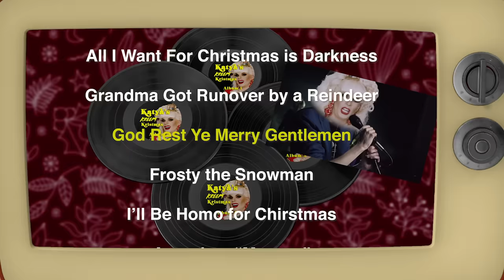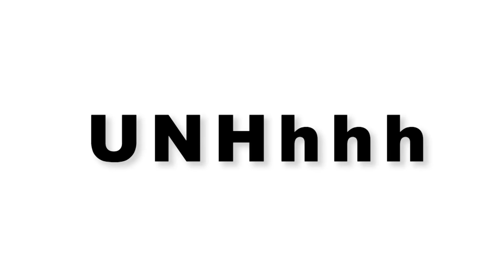UNHhhh Ep. 111: A Very Mary UNHhhhliday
For a limited time get three months of Audible for just $6.95 per month when you go or text unhhhh to 500 500.

Trixie and Katya’s highly-anticipated series returns! RuPaul's Drag Race breakout queens Trixie Mattel and Katya Zamolodchikova invite you to A VERY MARY UNHhhhLIDAY!

Remember how to laugh again, as Trixie and Katya tell stories about sitting on Santa's Lap. Watch as they razor off the hair of an Otter, while dipping their toes in some Holiday cheer.

Christmas time? Happy Holidays? Yea, we got all that.

Edited by Jeff Maccubbin

Come to RuPaul's DragCon UK, Jan 18 & 19!